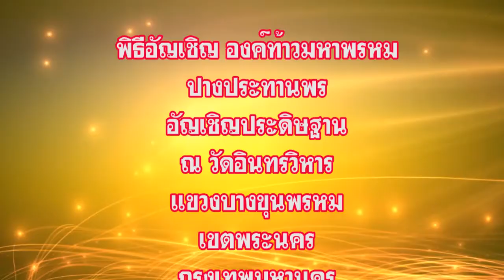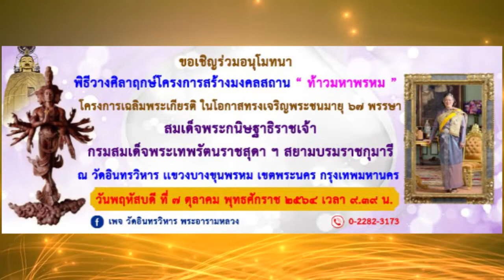พิธีอัญเชิญท้าวมหาพรหม ปางประทานพร ประดิษฐาน ณ วัดอินทรวิหาร พระอารามหลวง เมื่อวันที่ ๑๖ ธ.ค. ๒๕๖๔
พิธีอัญเชิญ“ท้าวมหาพรหม” ปางประทานพร ในโครงการเฉลิมพระเกียรติ สมเด็จพระกนิษฐาธิราชเจ้า กรมสมเด็จพระเทพรัตนราชสุดาฯ สยามบรมราชกุมารี ทรงเจริญพระชนมายุ ๖๗ พรรษา ๒ เมษายน พุทธศักราช ๒๕๖๕ เพื่อเป็นที่สักการะระลึกธรรมด้วย พรหมวิหาร ๔ ตามคติแนวทางของพระพุทธศาสนา จารึกในไตรภูมิพระร่วง และเป็นจุด Landmark ของที่ตั้ง ณ “บางขุนพรหม”  ประดิษฐาน ณ วัดอินทรวิหาร   โดย  พระเดชพระคุณ พระโสภณธรรมวงศ์ (เจ้าคุณน้อย) เจ้าอาวาสวัดอินทรวิหาร พระอารามหลวง เจ้าคณะแขวงวัดสามพระยา  เป็นประธาน โดยมี พล.อ.เรืองโรจน์ มหาสรานนท์ อดีตผู้บัญชาการทหารสูงสุด นนายธนาคม จงจิระ อธิบดีกรมการปกครอง ประธานในการจัดสร้าง นายวสันต์ บุญหมื่นไวย์ ผู้อำนวยการเขตพระนครและสาธุขนได้เข้าร่วมพิธีด้วย เมื่อวันที่ ๑๖ ธันวาคม ๒๕๖๔